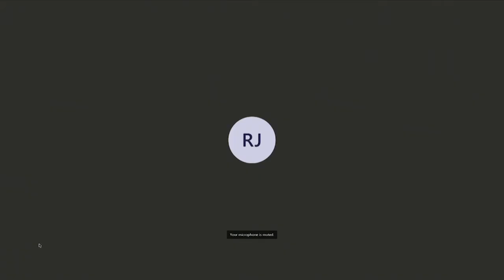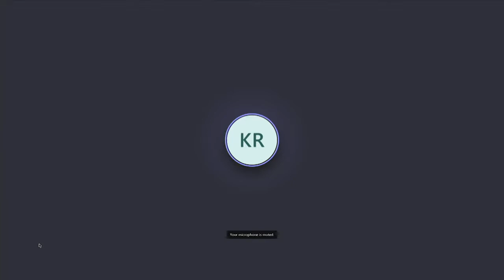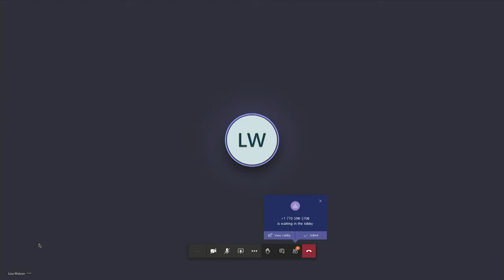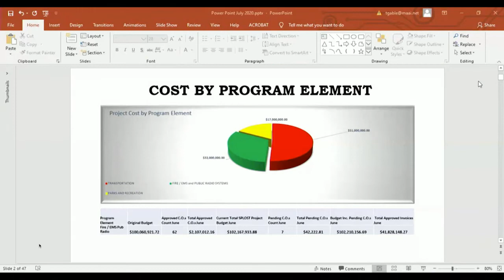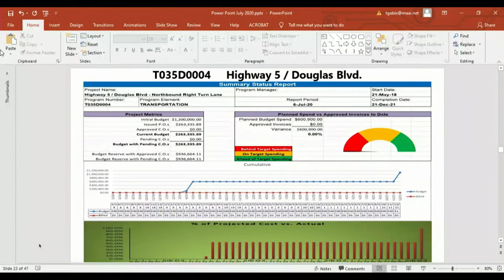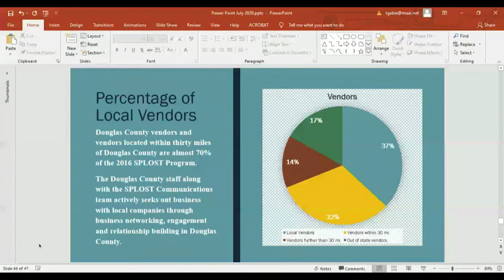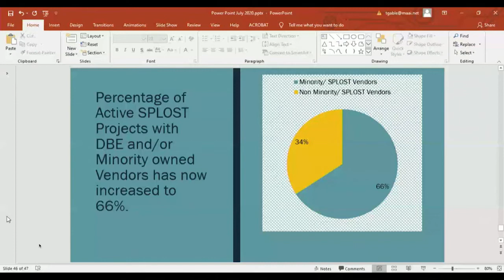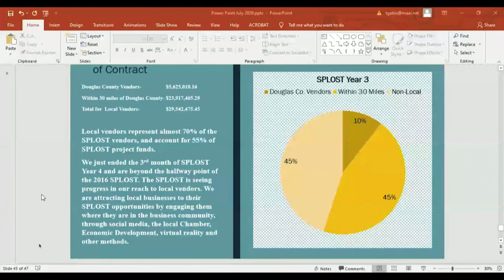Work Session - July 20, 2020